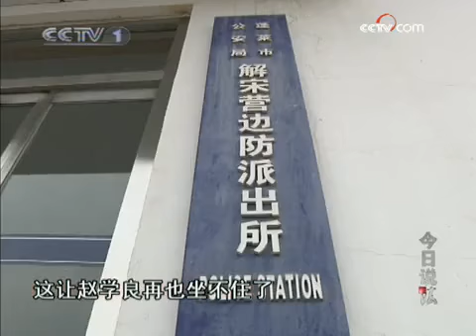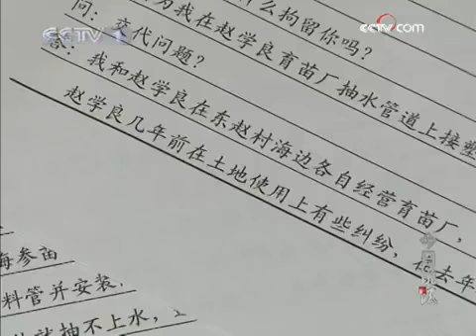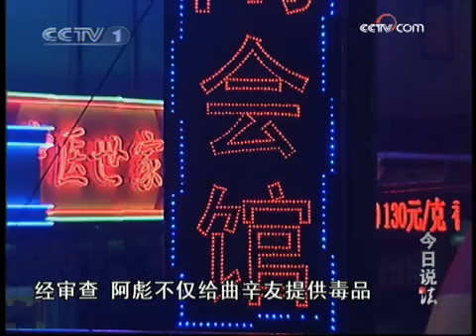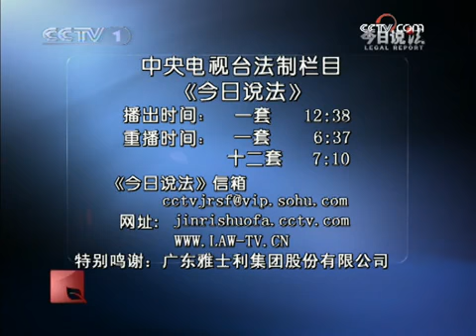《今日说法》究竟是什么矛盾 能让男子给隔壁男邻居下药？2009年 第290期 | CCTV今日说法频道